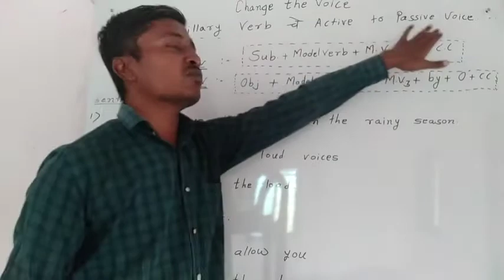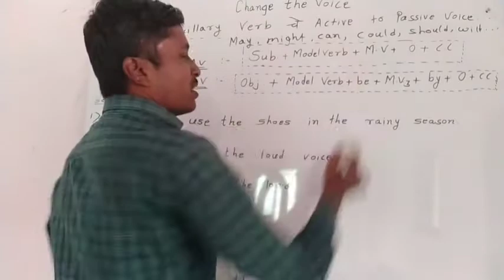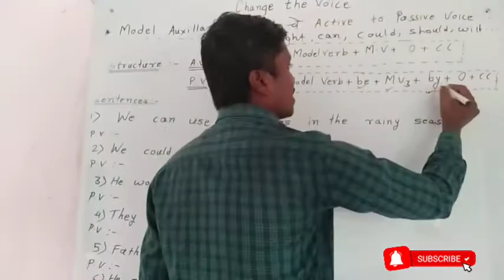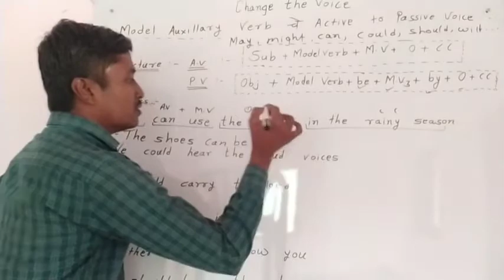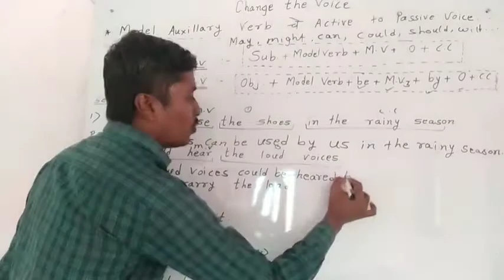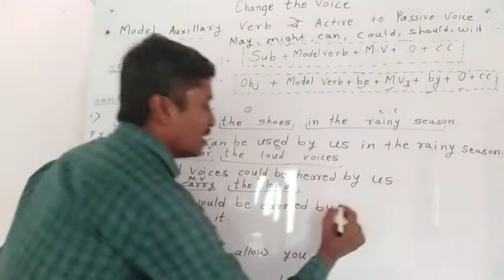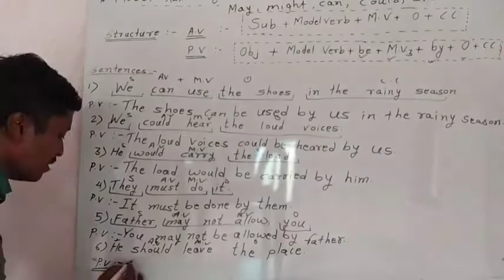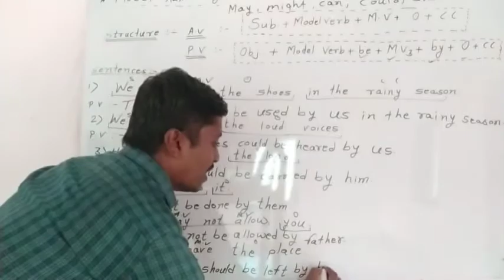English Grammar | Change The Voice | Model Verb चे Active to Passive Voice | part 5